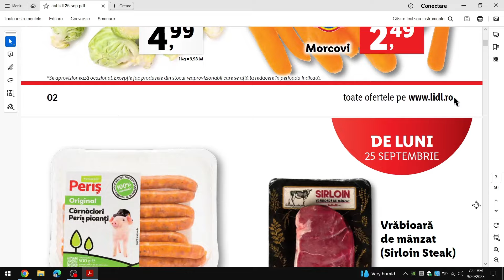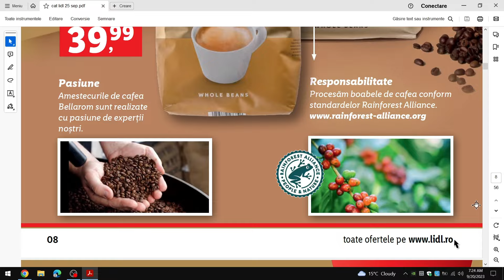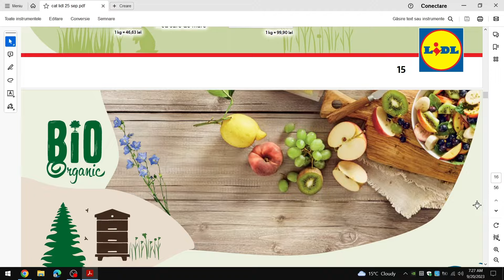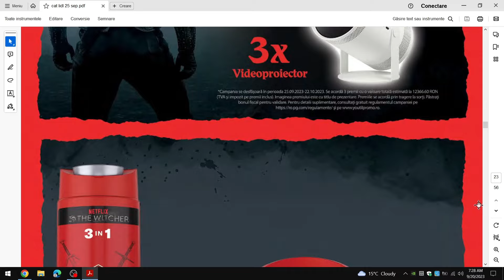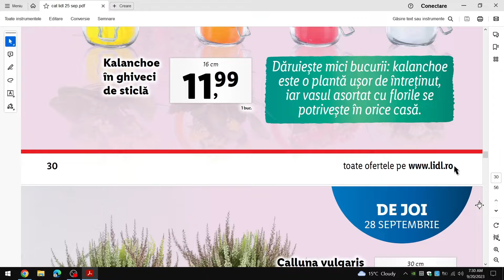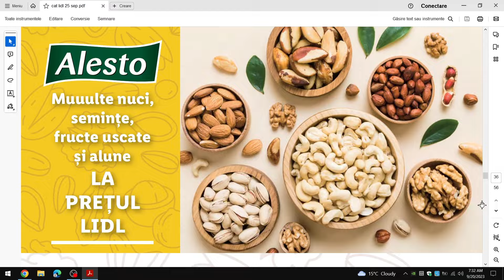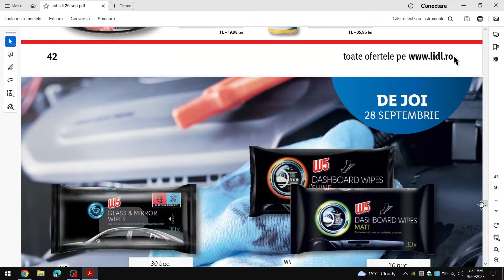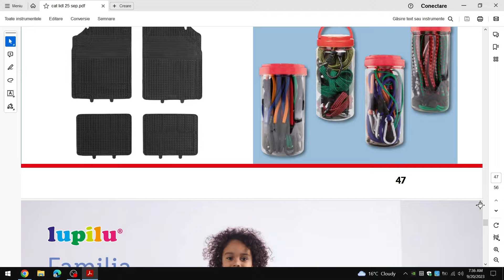CATALOG LIDL 25 SEPTEMBRIE 2023/SUPER WEEKEND LIDL 30 SEPTEMBRIE 2023/OFERTELE DE JOI LIDL 28 SEPTEM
REVISTA LIDL 25 SEPTEMBRIE 2023!
CATALOG LIDL 25 SEPTEMBRIE 2023!
OFERTELE DE JOI LA LIDL 28 SEPTEMBRIE 20231
SUPER WEEKEND LIDL 20 SEPTEMBRIE 2023! SUPER SAMBATA LIDL 30 SEPTEMBRIE 2023! SUPER SAMBATA LIDL AZI! SUPER WEEKEND LIDL AZI! LIDL SUPER WEEKEND baby lorry! CATALOG baby lorry!
OFERTE LIDL 25 SEPTEMBRIE 2023! OFERTE LIDL 30 SEPTEMBRIE 2023! OFERTE PENNY 27 SEPTEMBRIE 2023! OFERTE KAUFLAND 27 SEPTEMBRIE 2023! CATALOG LIDL 2 OCTOMBRIE 2023!